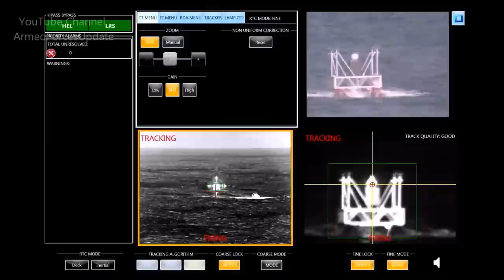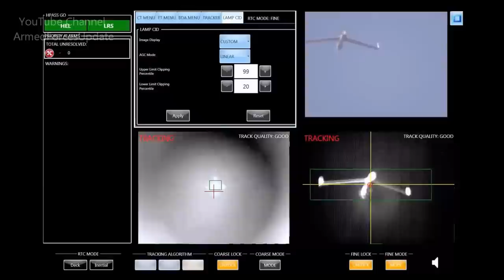EXTREME POWER Laser Technology takes out speed boat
The US navy tested and made operational it's new laser weapon system to combat fast attack boats that are used by the Iranian military. This is another move by the Obama administration to increase pressure on Iran over it's Nuclear program.

The Laser Weapon System or LaWS is a directed-energy weapon developed by the United States Navy. The weapon was installed on the USS Ponce for field testing in 2014.[1][2][3] In December 2014 the United States Navy reported the LaWS system works perfectly, and that the commander of the USS Ponce is authorized to use the system as a defensive weapon.[4]

Purpose[edit]
The intended use of the LaWS is ship-defense against drones or small-boat attackers (whether suicidal or not); the LaWS at present is not designed to engage incoming missiles, large aircraft, ships, or submerged objects. LaWS utilizes a solid-state infrared beam which can be tuned to high output to destroy the target or low output to warn or cripple the sensors of a target. Among the advantages of this device versus projectile weapons is the low cost per shot, as each firing of the weapon requires only the minimal cost of generating the energetic pulse; by contrast ordnance for projectile weapons must be designed, manufactured, handled, transported and maintained, and takes up storage space.

Deployment[edit]
The LaWS was deployed on the Ponce in late August 2014 to the Persian Gulf with the U.S. 5th Fleet. The deployment is to test the feasibility of a laser weapon in a maritime environment against heat, humidity, dust, and salt water and to see how much power is used. The system has scalable power levels to be able to fire a non-lethal beam to dazzle a suspect vessel, and fire stronger beams to physically destroy a target; range is classified. Although neighboring Iran has threatened to block the Strait of Hormuz out of the Gulf using small boat swarms that the LaWS is able to counter, it was not designed or deployed specifically to be used against any one particular country.[10]

On the deployment, the LaWS is considered an operational asset, so the ship commander has permission to use it for self-defense. Humans are not a target of the weapon under stipulations of the Convention on Certain Conventional Weapons, but targets do include UAVs, helicopters, and fast patrol craft. Rules of engagement (ROE) have been developed for its use, but details have not been released. The Navy has released video of the LaWS on deployment disabling a ScanEagle UAV, detonating a rocket propelled grenade (RPG), and burning out the engine of a rigid hull inflatable boat (RHIB). Composed of commercial laser components and proprietary Navy software, it is powered and cooled by a "skid" through a diesel generator, separate from the ship's electrical systems, giving greater efficiency relative to power provided of 35 percent. Mounted on the Ponce's superstructure above the bridge, its powerful optics are also useful as a surveillance tool that can detect objects at "tactically significant ranges." The LaWS will remain deployed for one year and deployments on other ships are being examined.[11]

Derivatives[edit]
The Office of Naval Research (ONR) is developing a laser weapon similar to the LaWS for use on ground vehicles for the U.S. Marine Corps as part of the Ground-Based Air Defense Directed Energy On-The-Move (G-BAD DE OTM) program. Like the naval LaWS, the ground-based system is meant to be an efficient way to protect against UAVs and supersonic missiles. The ONR is adapting the system to be installed on a Humvee or the Joint Light Tactical Vehicle. Tests will be conducted in late 2014 with 10 kW of power, with an increase to 30 kW by 2016.[12] On 13 August 2014, Raytheon was awarded an $11 million contract to adapt a tactical laser weapon system to a vehicle-based laser device. Components have been tested to demonstrate detection and fire control functions of the system, with the compact phased array radar detecting and tracking air targets. The company will deliver a laser with a minimum power output of 25 kW using planar waveguide (PWG) technology, which is about the size and shape of a 12-inch ruler, that can generate sufficient power to effectively engage small aircraft while being small, light, and rugged enough to be used on mobile platforms.
Intercept tests will evaluate detection and tracking to firing, battle-damage assessments, and effects on the test vehicle.[13] Unlike the U.S. Army High Energy Laser Technology Demonstrator (HEL-TD) program to develop a truck-mounted laser for C-RAM duties while stationary, the G-BAD seeks a short-range laser that can fire while moving and maneuvering with Marine air-ground task forces. The Navy requires a laser capable of firing at full power for two minutes, followed by a 20-minute recharge to 80 percent total capacity. It will weigh 2,500 lb (1,100 kg) consisting of a volume-surveillance radar, command and control (C2), and the high-energy laser weapon.